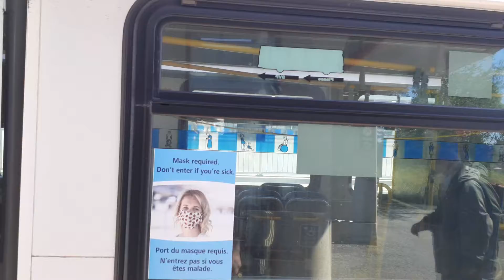A ride on OC Transpo #6424 : 2010 New Flyer Industries D60LFR | 57 Bells Corners part 2/2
Filmed in June 9th 2021. Bus unit was #6424
Tabarnak! I'm not New Flyer Industries Fan anymore